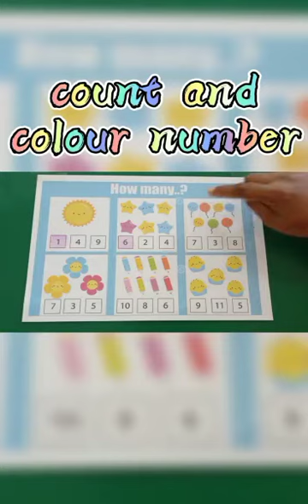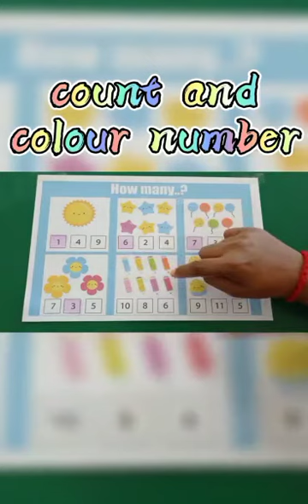3Years——Count and colour